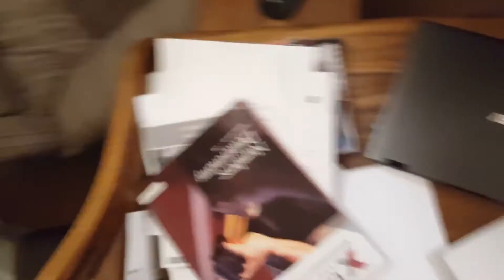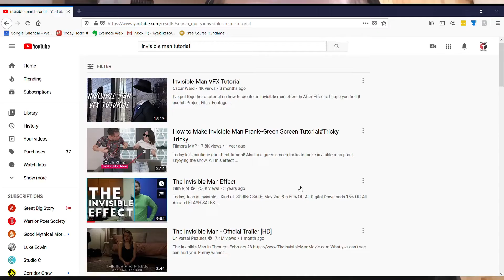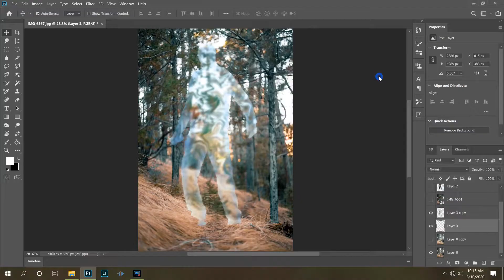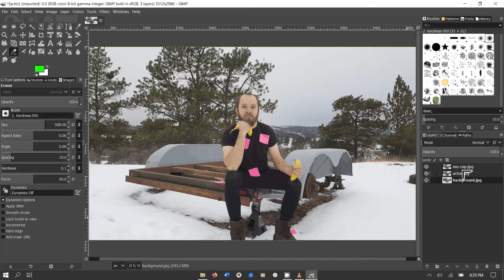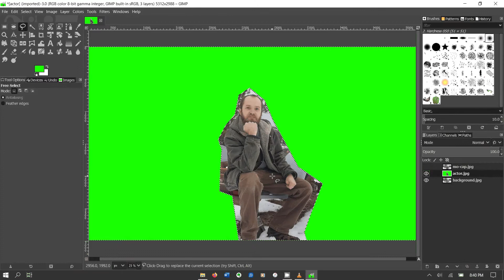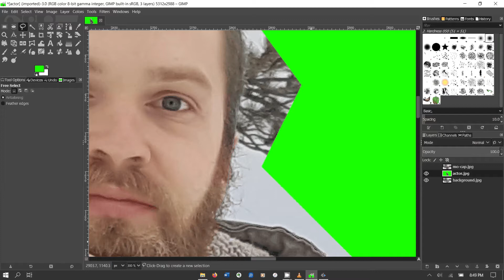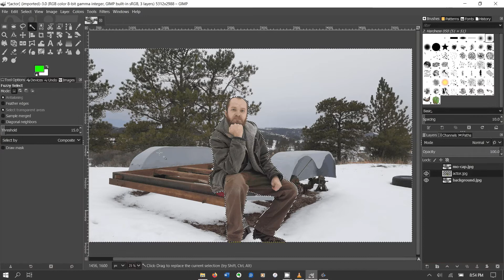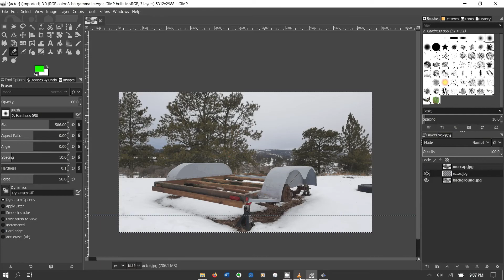Invisible Man - GIMP Photo Editing Tutorial - April 1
The Invisible Man, it's a special effect as old as cinema and photo editing, but I don't think people have been pulling it off correctly.
Here's a tutorial for the free photo editor GIMP that shows you a bulletproof way to accomplish a convincing invisibility effect.
Have fun! Learn how to make an invisible man!

By the way...happy April 1. :)